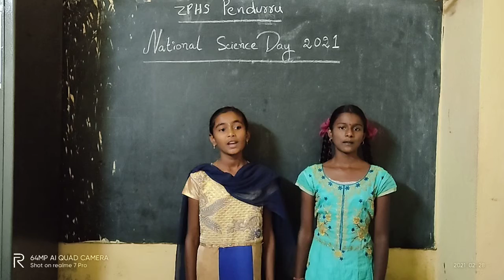విజ్ఞానశాస్త్ర గీతాలు-పరమాణు నమూనా(science song) ZPHS PENDURRU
జిల్లా పరిషత్ ఉన్నత పాఠశాల , పెందుర్రు 7వ తరగతి విద్యార్థినులు కుమారీలు త్రివినేశ్వరి మరియు మౌనిక లు జాతీయ సైన్స్ దినోత్సవం- 2021 సందర్భంగా పాడిన గీతం.
గీత రచన మరియు స్వర రచన శ్రీ నాగమూర్తి గారు, ignite physics.